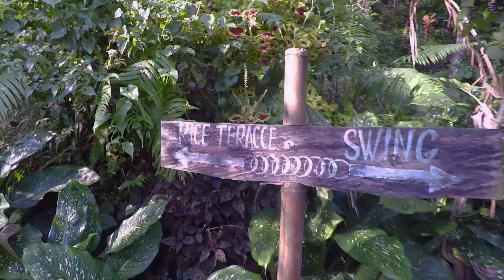Curls en Route - BALI